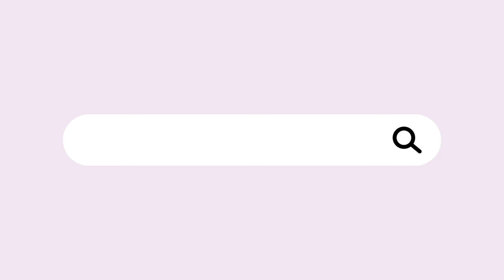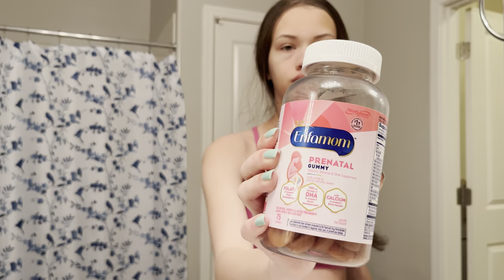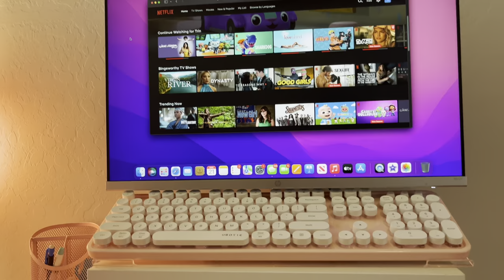“THAT GIRL” 6am Productive Morning Routine